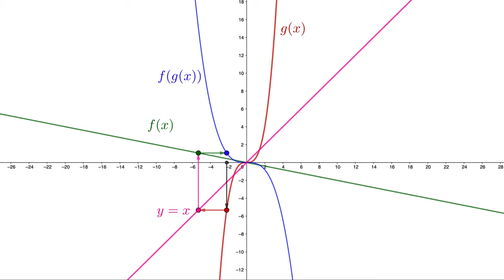Composition of Functions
This applet shows the graphical representation of composition of functions.

Applet by: Guillermo Bautista